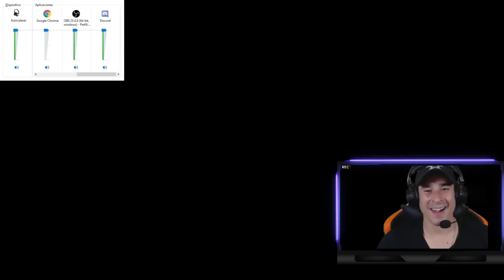Memo Ochoa Con Ded y JuansGuarnizo